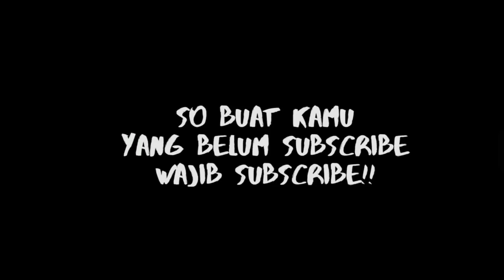ADA POLISI‼️LOS DOLL, GA ADA LEMBURAN Gas Liburan Terus,Hong Kong Holiday, Sarapan Di jembatan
LOS DOLL, GA ADA LEMBURAN Gas Liburan Terus,Hong Kong Holiday, Sarapan Di jembatan,Tkw libur kerja